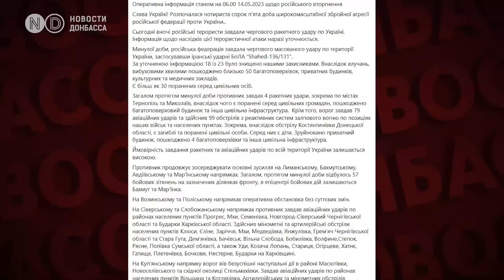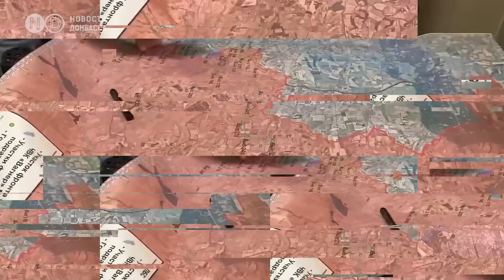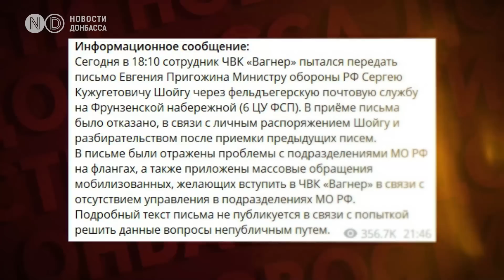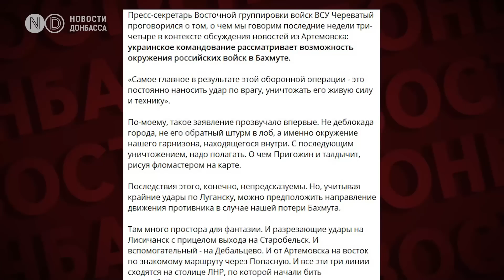ВСУ продвинулись уже на 17 кв. км в Бахмуте. Пригожин опасается окружения.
Украинские войска продвигаются в двух направлениях на окраинах Бахмута, но ситуация в центре города более сложная, заявила в субботу заместитель министра обороны Украины Анна Маляр. А в пятницу Россия признала, что ее силы отступили к северу от Бахмута в преддверии давно обещанного контрнаступления Украины.  Большую часть боев в Бахмуте с российской стороны ведет группа наемников «Вагнер».  Пригожин втянут в пиар-войну с Министерством обороны РФ из-за того, что ведомство, по его словам, отказывается предоставить достаточное количество боеприпасов.

Пока украинские военные осторожно говорят об успехах под Бахмутом, российское минобороны сообщает о гибели двух полковников-командиров. А Пригожин в золотых очках и с умным видом рассказывает, где у Минобороны в очередной раз может посыпаться фронт. Первые пару минут своего очередного видео-шедевра он держался без мата. Потом перешел на привычный язык.